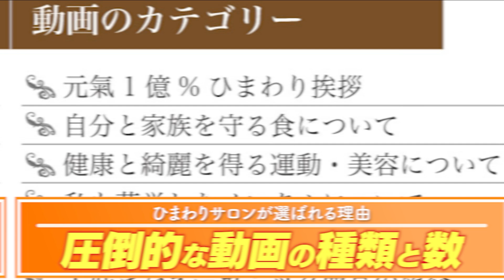ひまわりが全てを伝えます！【本物のオーガニック】無添加の食品が良い訳ではない・・・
ひまわりさん×チョー先生のコラボ動画です！

✅話題沸騰の「ひまわりサロン」お申込みはこちら

✅人生健康サロン 会員数5000名突破！